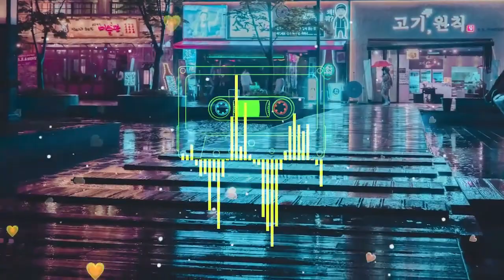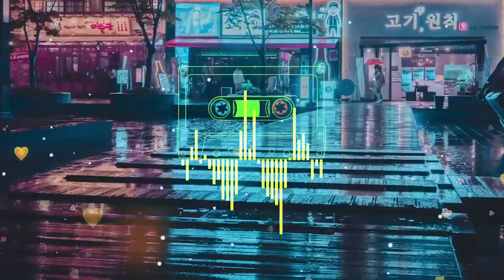EDM Music MIX 2022 EDM Remixes of Popular Songs Music_Mix_2023 #190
Music Mix 2023 🎧 EDM Remixes of Popular Songs 🎧 EDM Best Music Mix

Travel Mussic Beat 2022
 CRY BEAT MUSSIC 2022
Vbn Trew Mussic Mix 2022
Media Mussic Beat 2022
Mussic Beat Mix hollywood
Edm Best 2023
Sunny Mussic Beat 2022
Mussic Beat Mix 1
 Trend Mussic Beat Mix 2
HT Entertainment Mussic
Edm Artists
Best edm songs
Sing and Song
MUSIC EDM 2023
Best Music For You
Song Music EMD 2022
MUSIC 2023 EDM
SONG MUSIC 2022
EDM Remixes of Popular Songs
EDM Best Music Mix
Best Music 2023
Best Edm Most 2023
Music Enjoy Peaceful Life
Music Edm 2023
Music_Mix_2023 🎧11